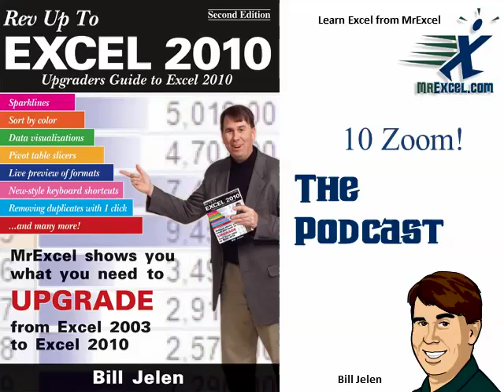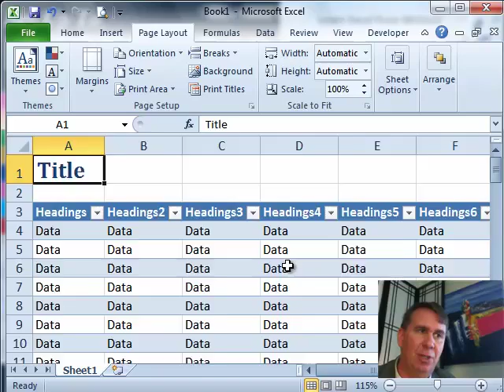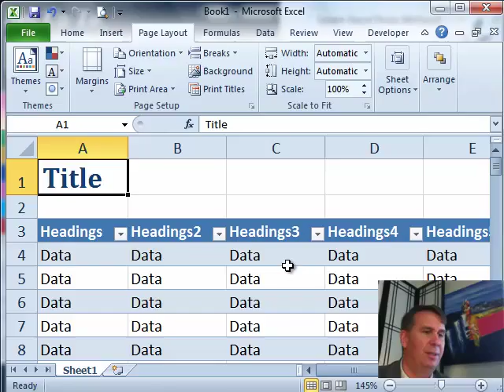Excel - Several Fast Ways to Adjust Zoom in Excel - Episode 1295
Microsoft Excel Tutorial: Excel Zooming: Ctrl + Scroll Wheel, Zoom Slider, and More | MrExcel Podcast.

Welcome back to the MrExcel podcast. In this episode, we're diving into chapter 10 of our Rev Up To Excel 2010 series, all about Zoom. I'm your host, Bill Jelen, and today we're going to explore all the different ways you can zoom in and out in Excel.

If you have a mouse with a wheel, here's a great trick for you. Hold down the Ctrl key and scroll the wheel up to zoom in, and down to zoom out. This works in all Office programs and is a much more efficient way to zoom than using the traditional methods. But let's focus on Excel 2010 and the Zoom slider at the bottom of the screen. There are several controls here, including the plus and minus buttons which zoom in and out in 10% increments.

But what if you want to zoom to a specific percentage, like 93%? That's where the zoom slider comes in. You can click and drag it to the exact percentage you want, or you can click on the number and type it in manually. This will bring up the familiar Excel 2003 Zoom dialog box, where you can enter a specific percentage or choose to fit the selection. So, as you can see, there are plenty of options when it comes to zooming in Excel.

But my personal favorite is still the Ctrl + scroll wheel method. It allows you to zoom in and out to exactly what you're looking for, in 15% increments. So don't forget to give it a try next time you need to zoom in on a specific cell or range. Thanks for tuning in to this episode of the MrExcel podcast. Be sure to join us next time for more Excel tips and tricks. See you then!

Table of Contents:
(00:00) Zoom in
(00:13) Using Ctrl + scroll wheel to Zoom
(00:23) Zoom slider in Excel 2010
(00:33) Individual Zoom settings
(01:20) Nudging and adjusting Zoom
(01:40) Clicking Like really helps the algorithm

This video answers these common search terms:
Ctrl key and mouse wheel zooming
Excel 2003 Zoom dialog box
Excel 2010 Zoom slider
Office programs zooming
Rev Up To Excel 2010
Zooming in Excel
Zooming in ten percent increments
Zooming out ten percent increments
Zooming to individual settings
Zooming with mouse wheel

Excel 2010 offers a variety of ways to zoom waaaaay in or waaay out. Today, in Episode #1295, Bill uses the MrExcel Podcast to take a look at zooming in Excel 2010. Zoom in +10% increments, -10% increments, use the Control Key and the Mouse Wheel, use the Zoom Dialog to set a precise zoom percentage... Episode #1295 shows you how.